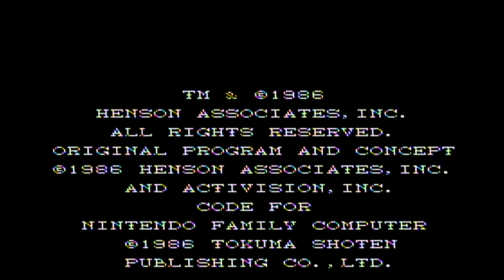LABYRINTH for nes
gameplay of labyrinth for nes nintendo